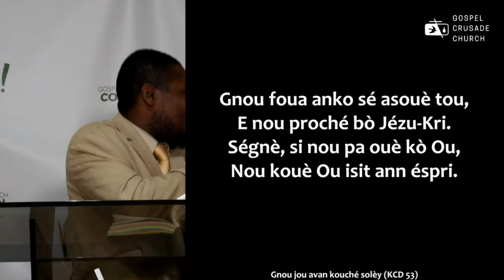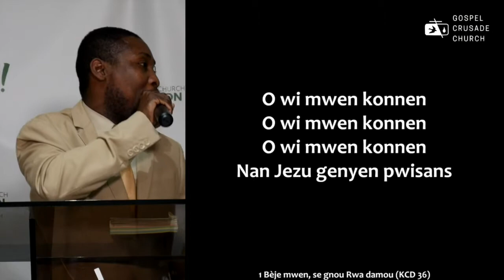Moment of Worship "Segne Bondye, Gnou Jou Avan Kouche Soley, Bèje Mouin Se Gnou Roua Damou, Yahweh"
A moment of worship at Haitian Church of the Gospel Crusade of the Pentecost, Inc. during the 2020 Moisson (Harvest) Conference.